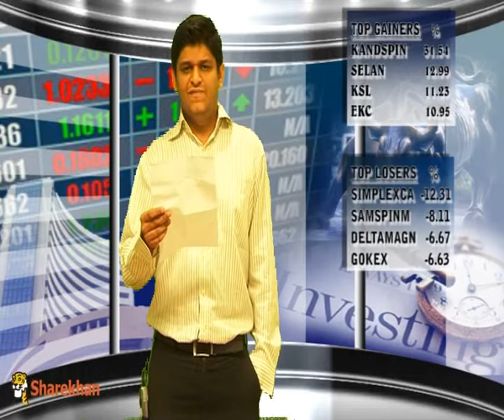Mid- Market - September 3, 2012